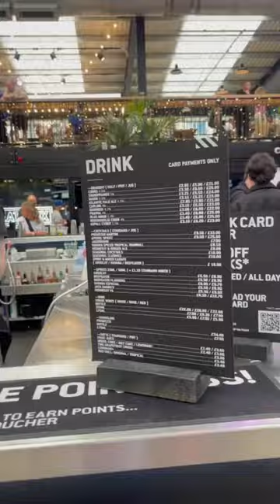Sneaker event crepe city part 1